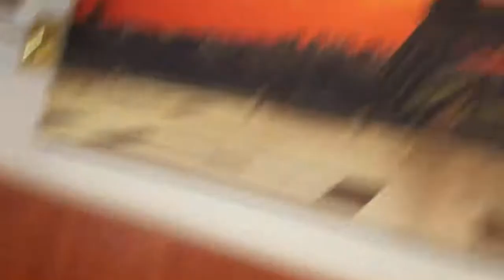paris vlog day 2 ✈️💶🎆❤